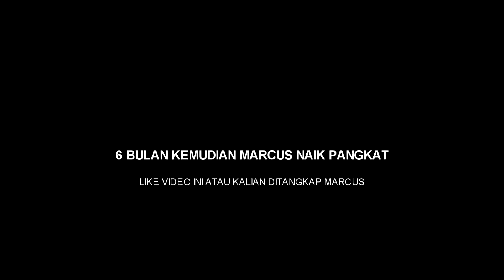WATCH DOGS 2: POLICE EDITION